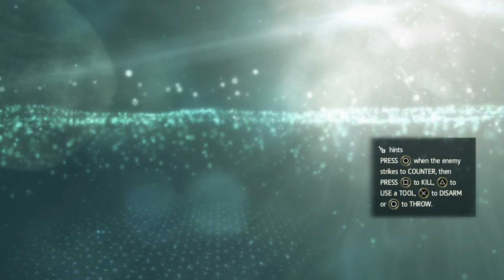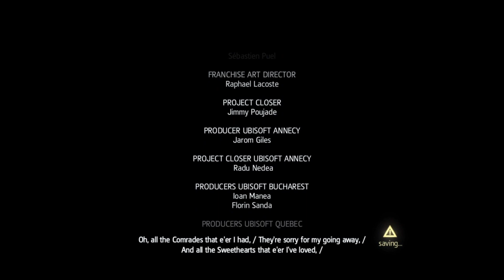Assassin's Creed: Black Flag Ep 38 - The End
The final episode of my Black Flag playthrough

If you want to watch me play this live, come join me on Twitch at the link above